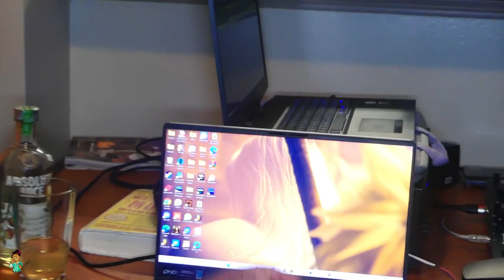Cashju - Nvrr Cap (Official Music Video)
Video Shot & Directed By: @Nvppysaiyanvisuals
VFX & Post Production: @Nvppysaiyanvisuals